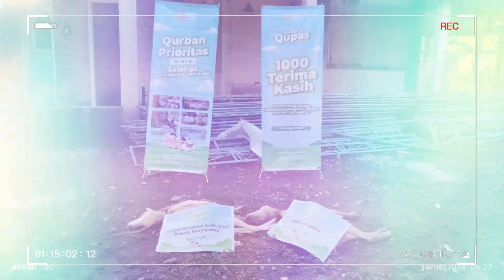Sebaran QUPAS - Qurban Prioritas 2024 | Yayasan Baitul Maqdis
الحمد لله ,
QUPAS 2024 Telah terselenggara dengan Lancar,
Kami Ucapkan Jazakumullah Khoiron Katsiron kepada Seluruh Mudhohi, Semoga Allah Menerima Amal baiknya, dan memberikan keberkahan kepada mudhohi dan penerima daging kurban.

dan semoga Allah juga memberkahi seluruh orang yang terlibat dalam terselenggaranya Program Qurban Prioritas 2024.

KLIK DONASI mulai RP. 5000,-

atau

Salurkan Donasi Anda Ke Rekening BSI
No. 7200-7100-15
atas Nama YAYASAN BAITUL MAQDIS.

Tidak ada maksud untuk menyudutkan pihak tertentu.
Kebenaran hanya Milik Allah.